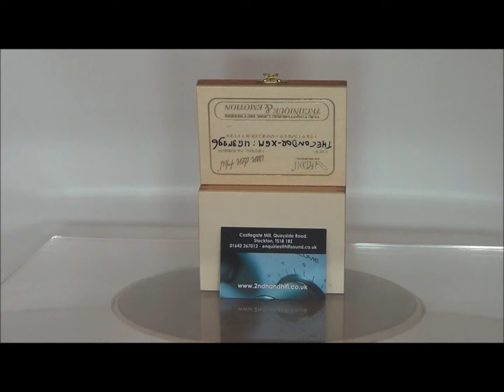Van Den Hul Condor